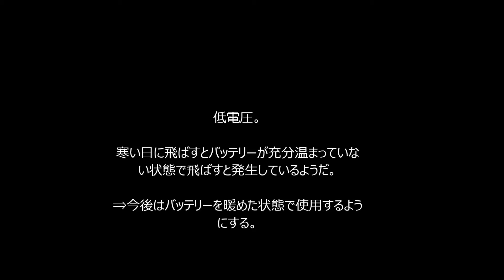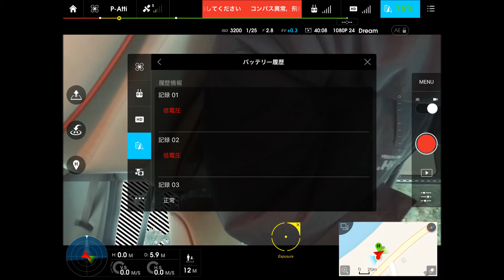【メンテナンス】「低電圧の警報アラーム」寒い日に飛ばす時注意すること。 dji drone pro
リチウム電池の特性で気温が低いと温めが必要です。
また、寒暖差の激しい冬の時期には、手元で10秒ほどホバリングをしてリチウムの本領発揮ができる状態になるまで待ちましょう。今回の動画は本領発揮までフルスロットルで飛び出したため、低電圧を誘発しています。冬場のフライトにはご注意を。